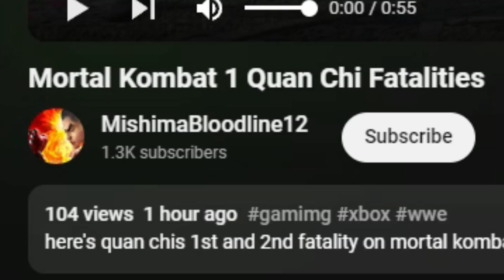THE MUNCH QUAN CHI HATH RETURNED | Mortal Kombat 1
SHE---HE'S BACK!

Let me know what game you guys want in the comments below!

Embrace kindness over negativity